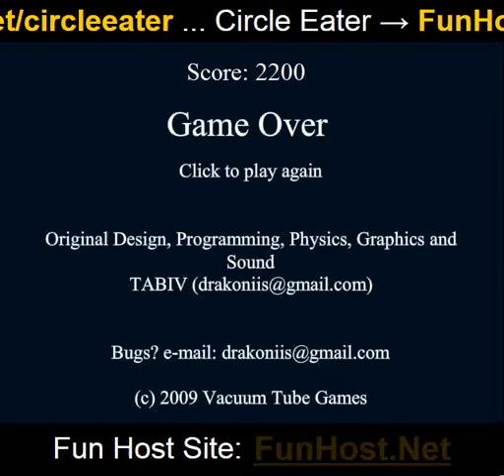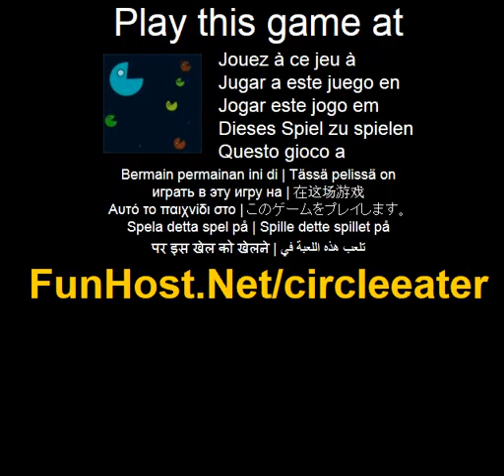Circle Eater - Videospiel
Essen Sie kleinere Kreise groSser wachsen. Vermeiden Sie groSsere Kreise, und aufgeteilt (Leertaste) vermeiden Sie zerfallen. GroSsere Kreise essen kleinere Kreise. Ihre Kreise folgen Ihrer Maus und Essen automatisch kleinere feindliche Kreise. Sobald Sie Space drucken, wird der groSste Kreis du kontrollierst geteilt. Neu erstellte Kreise nicht so schnell wie altere Kreisen zerfallen. Die Teilung ist notwendig um zu uberleben. Das Spiel - Www - Facebook - Twitter - YouTube